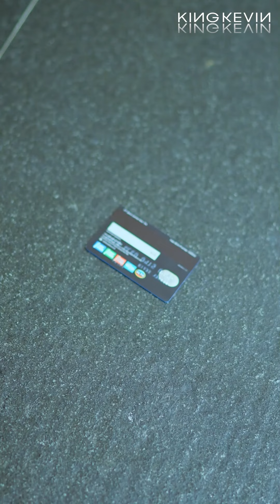APA BEDANYA HATI WANITA DAN PRIA